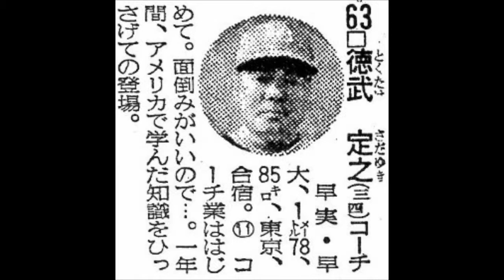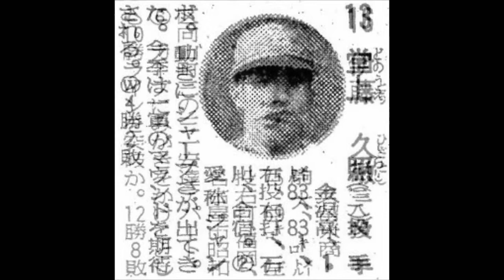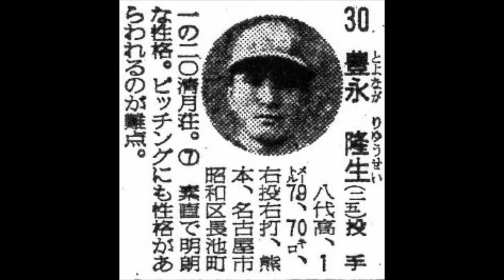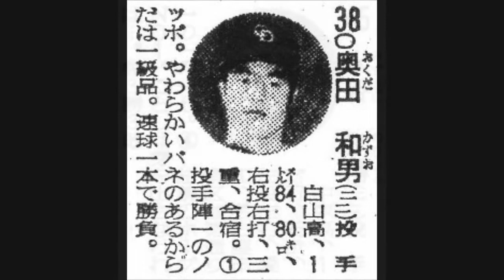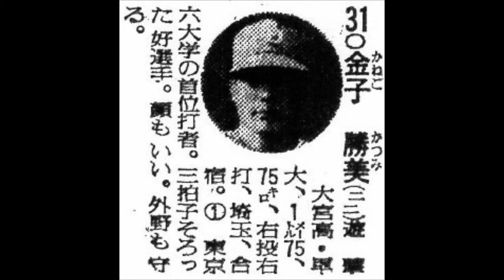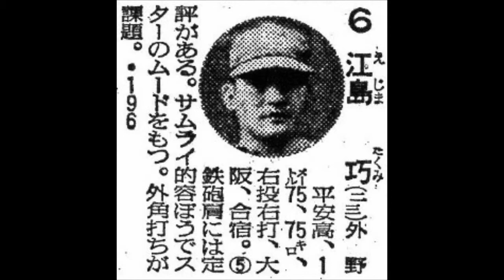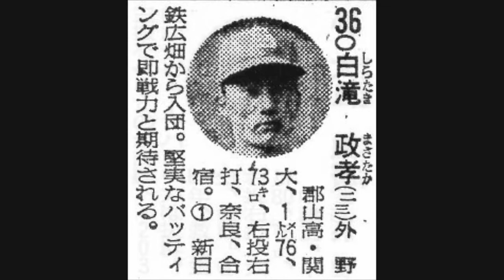１９７２年 中日ドラゴンズ 選手名鑑